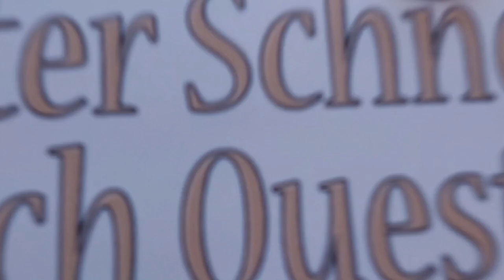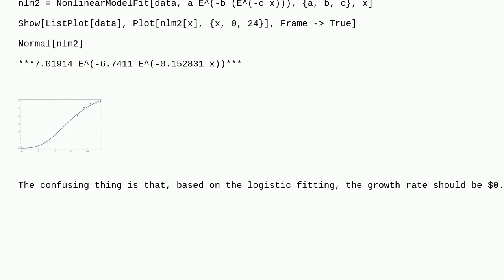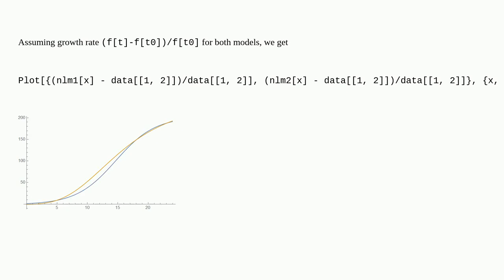Mathematica: Obtaining the growth rate of bacteria using NonlinearModelFit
Obtaining the growth rate of bacteria using NonlinearModelFit

A special thanks goes out to the community

  fitting